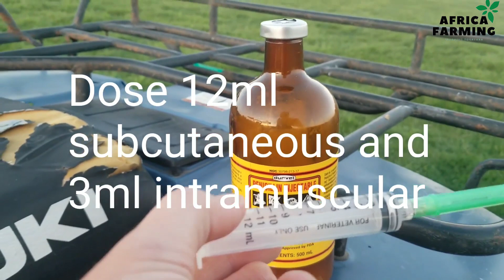COMMON Diseases in SHEEP and GOATS | AFRICA FARMING (SHEEP FARMING ep 10)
We discuss some of the most common diseases that your sheep and goats are prone to. Be observant of early signs and symptoms in your flock and ensure to treat them as a matter of urgency.